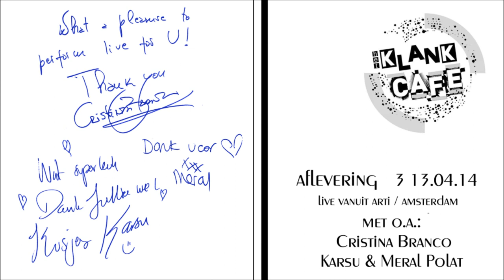Het Klankcafé | aflevering 3 met Cristina Branco, Karsu, Meral Polat, Jan Willem de Vriend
Noot van de redactie:

Helaas mogen we van Universal Records het optreden van Cristina Branco en haar band NIET online zetten. Universal dwong ons dit uit de uitzending te knippen.

Artiest en management zijn tegen dit besluit van Universal en zijn bezig dit verbod op te lossen. Mocht er overeenstemming zijn dan worden de nummers alsnog geüpload.

Cristina Branco | Karsu | Meral Polat

Deze editie staat in het teken van Arabische klassieke muziek. En die is zo hedendaags dat zelfs de huidige popmuziek in Marokko een directe link heeft met klassieke muziek. We beginnen in Afrika, reizen door naar Marokko om daarna vanuit Portugal een reis naar de oorsprong van Arabische muziek, Turkije, te maken. De Portugese fadozangers Cristina Branco, de jonge succesvolle Amsterdamse zangeres en pianiste Karsu en actrice en zangeres Meral Polat verwarmen uw oren tijdens deze duizend-en-een-nacht editie van Het Klankcafé.